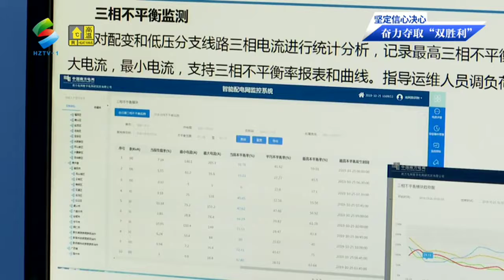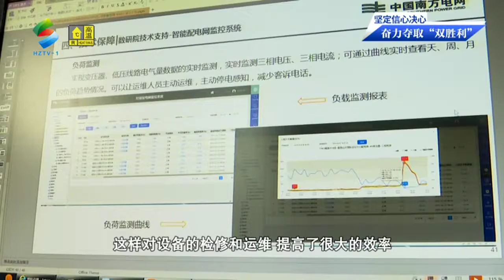[大灣區, 專業投資] |全市首批新型智能配電變壓器投入運行 為惠州經濟社會發展注入新動能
智能電網已經成為未來電網的發展方向和當今電力技術的熱點。智能電網的特點是自愈、安全、經濟、清潔、優質，其主要特徵是互動、自適應。目前智能電網的定義各國雖有不同，強調的重點也不同，但其共同的目標是要建設一個堅強的電網，提高服務水平。例如美國GRID2030計劃從三個方面來達到目標，一是提高電網的可靠性，二是降低電網運行的損耗，三是充分利用可再生能源。智能電網發展方向是「一次」與「二次」系統的融合，其追求的功能目標是智能化、自適應，追求的經濟目標是綜合建設成本最低，運行維護費用最低。

大灣區置業服務中心
我們服務香港20年

羅先生：  90169573
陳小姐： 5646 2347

相關專题分享:
武漢通關背後啟示！港人面對疫情繼續被隔離！

面對疫情時局分析, 審時度世!

精明海外及大灣區投資
精明大灣區置業，如何找到對接當地市場的物業及比國内人更快出手，則先了解國情。

金山湖惠州CBD13分鐘路程内沿途實況-市城軌站 、 市汽車總站 、市三甲醫院、市内大型購物商場 、政府機關到時代倾城

輕資產投資新方向!
全世界各大城市車位是珍貴的資源, 車位的投資價值在於稀缺, 爆升空間在於奇貨可居為投資者帶來高增長回報及真正用家提供生活質素的改善與便利! 我們先了解香港車位投資未來發展及投資展望。